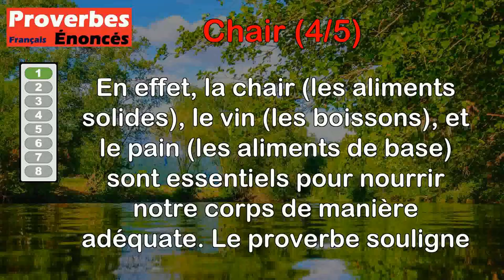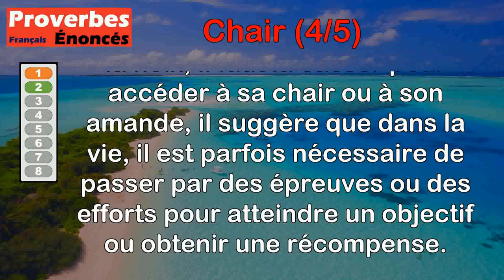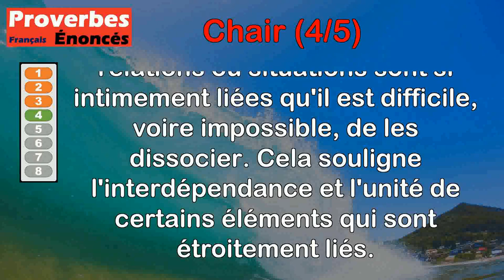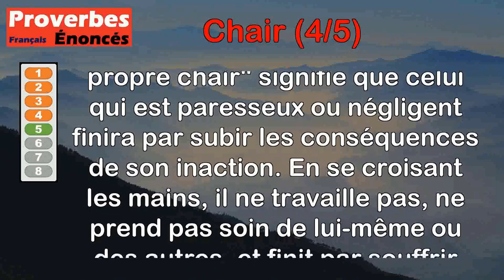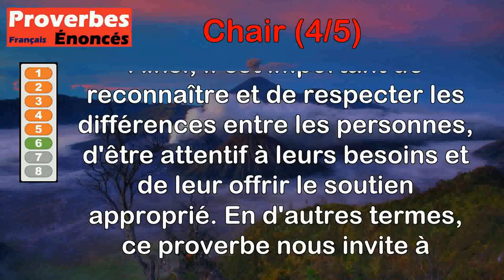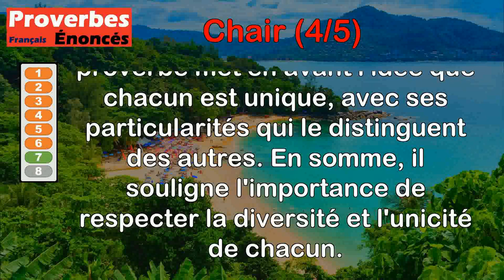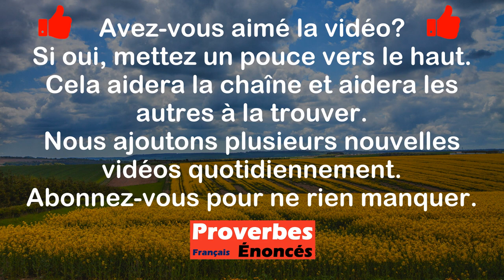Proverbes - Chair (4 de 5)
00:00 Introduction
00:07 Proverbe Français - Chair fait chair, vin fait sang, pain maintient.
00:50 Proverbe Breton - Il faut casser la noix pour en avoir la chair (l'amande).
01:28 Proverbe Basque - La chair est plus près de l'homme que sa chemise (la chemise touche, la chair tient).
02:14 Proverbe Persan - On ne peut pas séparer l'ongle de la chair.
02:53 Proverbe Bible - L'insensé se croise les mains, et mange sa propre chair.
03:36 Proverbe Kurde - Il est des oiseaux dont la chair est comestible, et d'autres qu'il faut nourrir avec de la chair.
04:37 Proverbe Français - Chaque chair a son écume.
05:19 Proverbe Cambodgien - Pas de courge sans chair, ni d'être humain sans coeur.